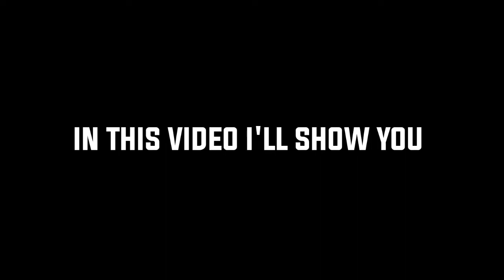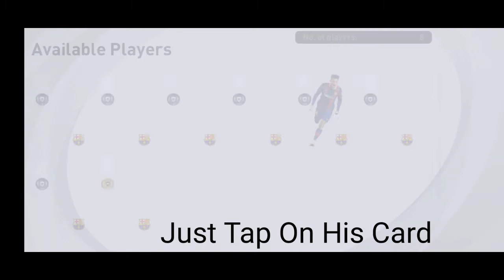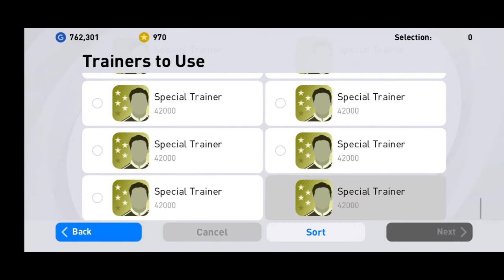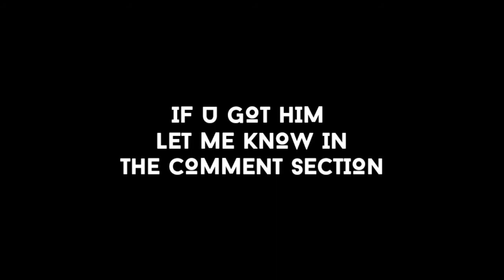Trick To Get 99 Rated Ansu Fati🔥 Pes 2021 mobile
In this video I'll show you how to get 99 Rated Ansu Fati 🔥